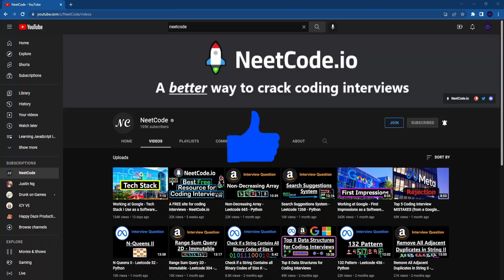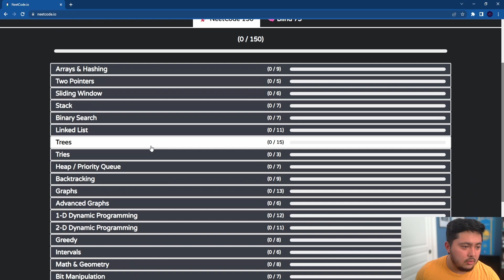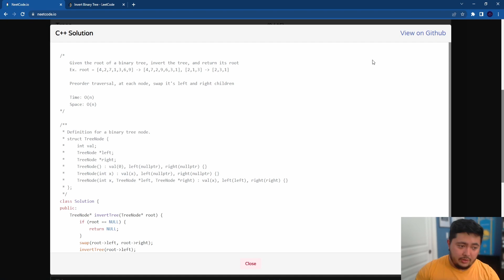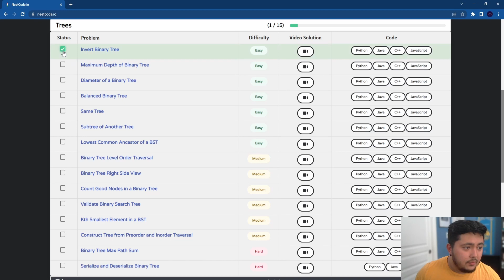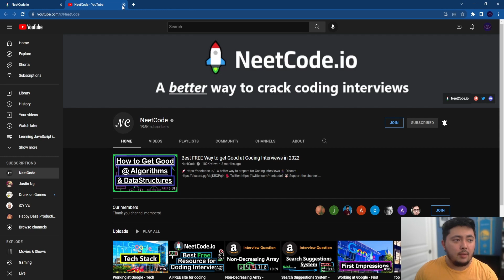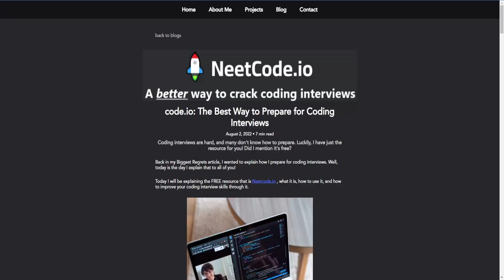The BEST Way to Prepare for Coding Interviews in 2025!!!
Many programmers wonder how to BEST prepare for their coding interview. Luckily, I have the solution! Oh and best of all, it’s FREE!

Chapters:
0:00 Preparing for Coding Interviews is STRESSFUL
1:00 What are Coding Interviews?
3:15 What people get WRONG preparing for Coding Interviews
4:06 NeetCode.io: The BEST Way to Prepare
4:49 NeetCode.io Overview
7:30 How I Recommend To Use NeetCode.io
9:11 Save Progress on NeetCode.io
10:43 Now You Know How to Prepare for Coding Interviews

Like the content you’ve seen and want to support?